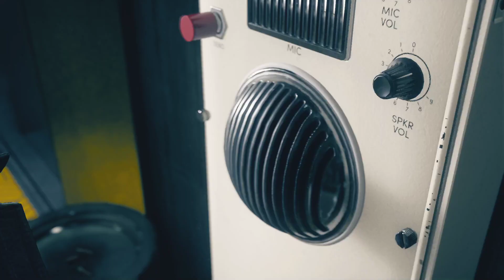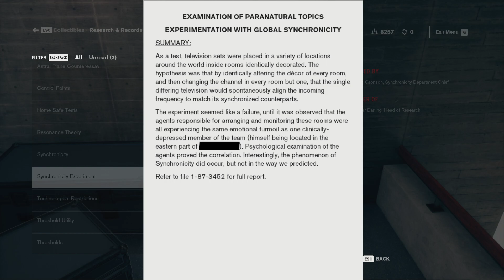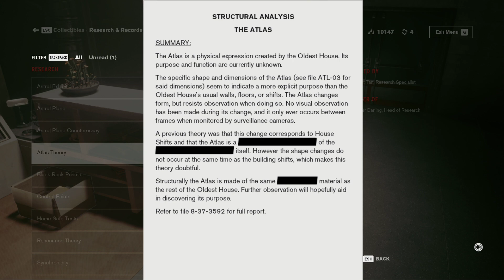I'm Terrible at Control Part 4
Well, more bad decisions and stupid deaths.  No commentary game play.